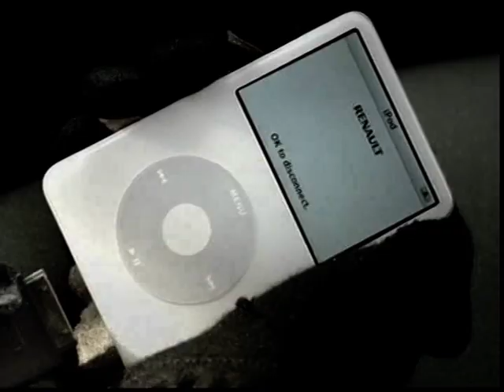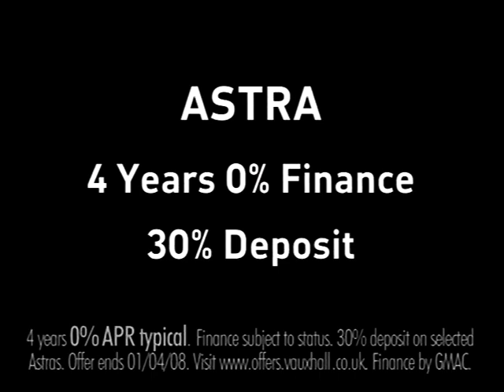Michael Jennings vs Ross Minter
2nd February 2008 - ExCel Arena, Dockland, London, United Kingdom

WBU Welterweight title - 1st defence by Jennings